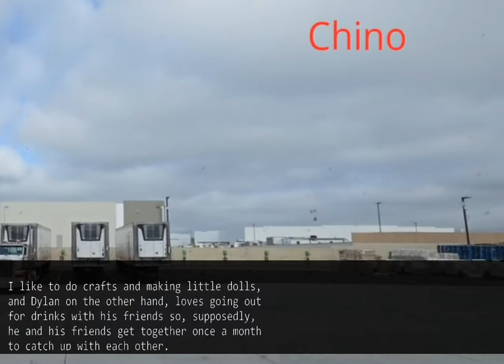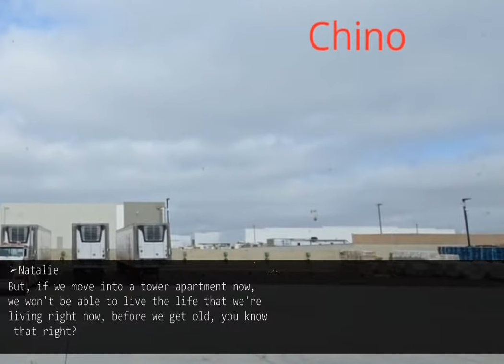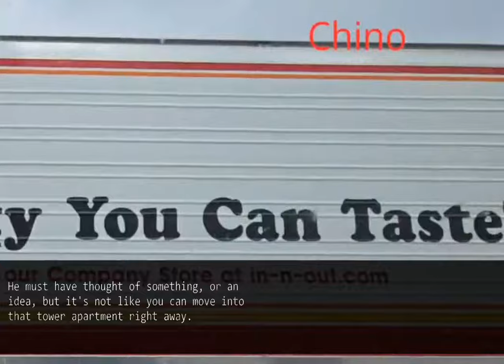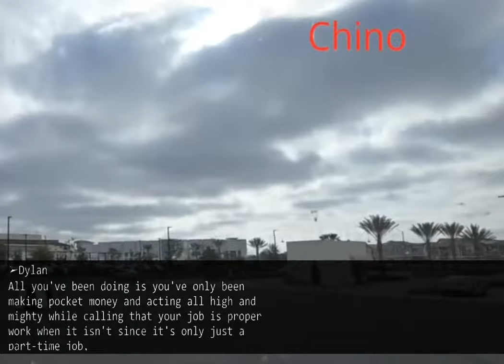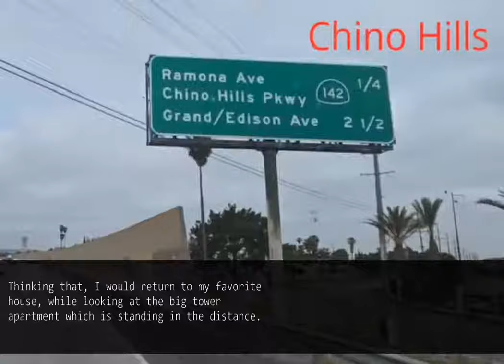My husband divorces me since I don't earn enough, and marries my sister. As a result...